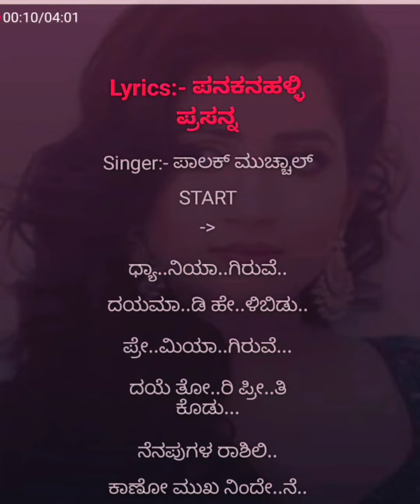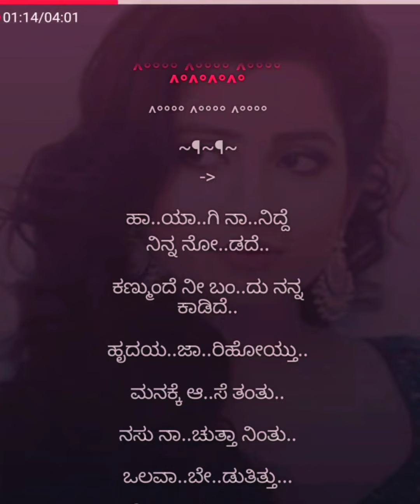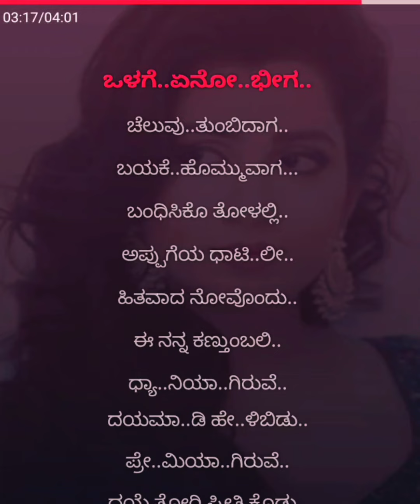DHYANIYAGIRUVE | ಲವ್ is ಪಾಯಿಸನ್ | ಕನ್ನಡ Karaoke Track With Lyrics